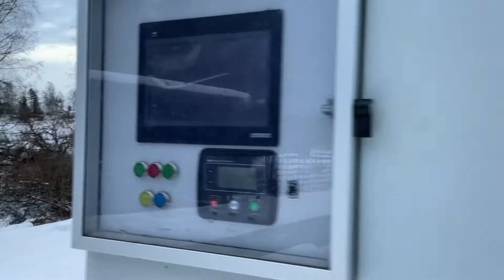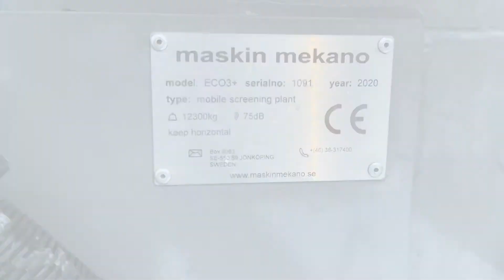Köp Sorteringsverk Maskin mekano Eco3+ på lastväxlarram på Klaravik